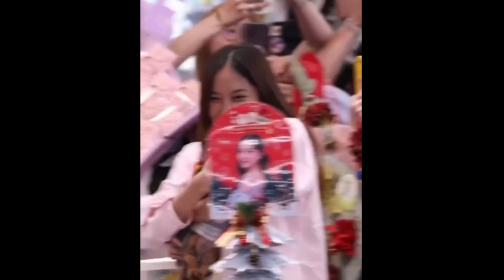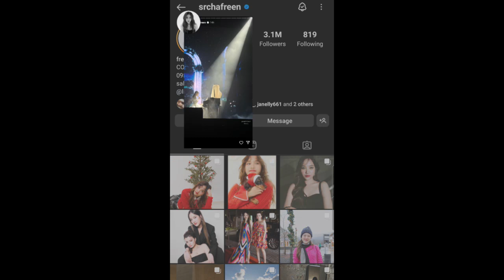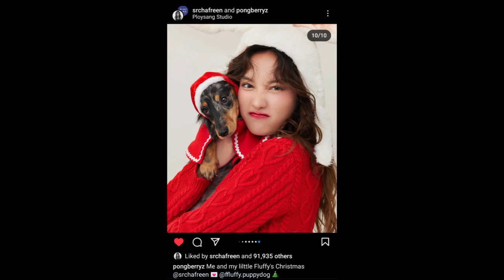ทฤษฎีสีชมพู Freen's Instagram Story DAILY Recap Monday December 25, 2023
Hey, guys in this video I will be recapping Freen's Instagram story for Monday December 25, 2023 :)